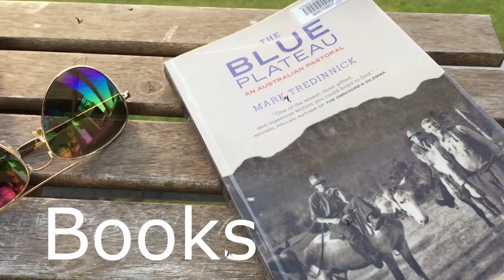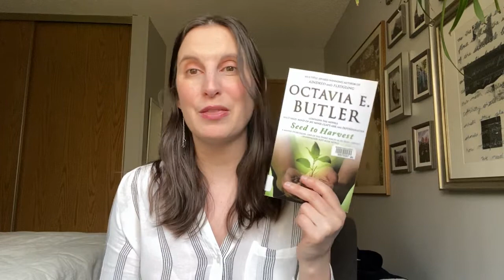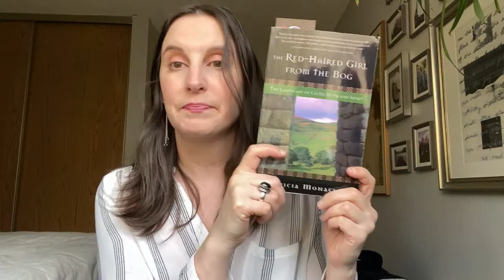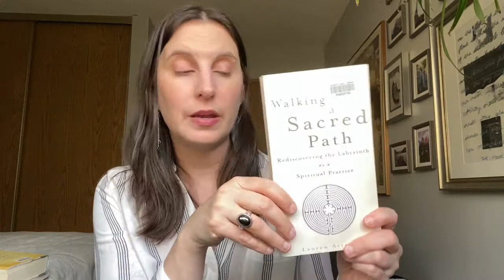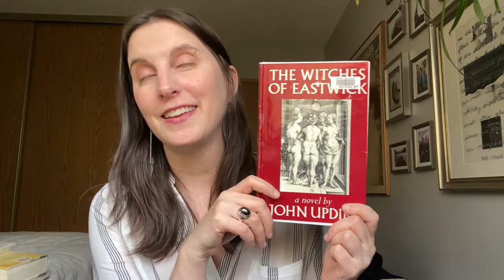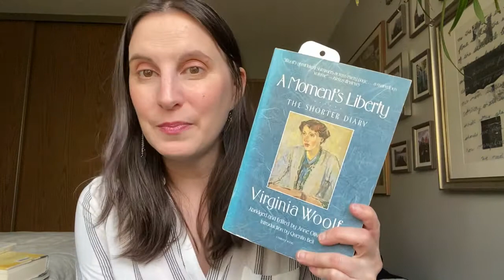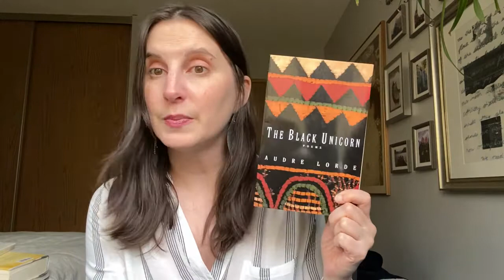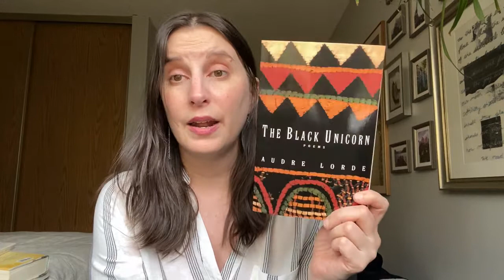February Reading & March TBR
Books mentioned:
The Rebels of Ireland by Edward Rutherfurd
Red Haired Girl From the Bog by Patricia Monaghen
The Witches of Eastwick by John Updike
Clay's Ark by Octavia E. Butler
Walking a Sacred Path by Lauren Artress
A Moment's Liberty - The Shorter Diary Virginia Woolf
I am I am I am by Maggie O'Farrell
The Black Unicorn by Audre Lorde
The Bluest Eye by Toni Morrison
Shame on Me by Tessa McWatt
Old in Art School by Nell Painter
Apples etc by Gathie Falk
A More Perfect Union by Tammye Huf